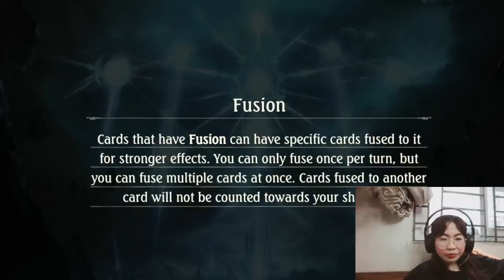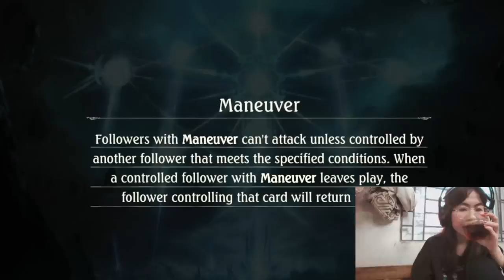Haihhugz| SHADOWVERSE| Rowen The Dragoncraft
- A multitude of ways to play:
With eight different leader classes, Shadowverse gives you unparalleled freedom to create your own deck strategies.
Will you play as Urias and unleash your Vengeance when your health is depleted? Or will you select Isabelle, whose spells power up the cards in your hand?
Will you go all in with an aggro deck, or try to contain the board with a control deck? Or will you try to sneak in some sublimely ingenious combos? It’s entirely up to you.

- Easy to get into:
Learn the basics by playing through our extensive singleplayer story mode before taking on other players in our multiplayer modes.
Be sure to pick up your free card packs after you’ve finished playing through the tutorial – just go to your Crate from the main menu to pick them up.
And bonuses and daily missions help you unlock new card packs every day so it won’t be long before you have a deck that is capable of competing with the very best.

- Finely balanced:
There’s less RNG in Shadowverse than other card games, making it supremely balanced: you’ll need to trust your judgement not your luck if you are to come out on top.
And we make balance adjustments every month to make sure that no one card or deck type becomes too dominant.

- New card expansions released regularly:
New card expansions are added every three months to make sure the meta never gets stale. And every single expansion unleashes new deck-building strategies and battle tactics,
and even new leader classes and game modes. We’re in this for the long haul and we hope you will be too.

- Beautiful art:
All of the cards in Shadowverse feature fantastic art by some of Japan’s finest artists, and every single card is available as an animated version.
Every card is also fully-voiced, in English and Japanese, as is the singleplayer storyline.

Looking forward to all of your comments to help make the following videos better and more interesting.